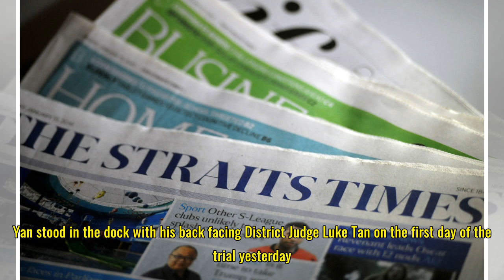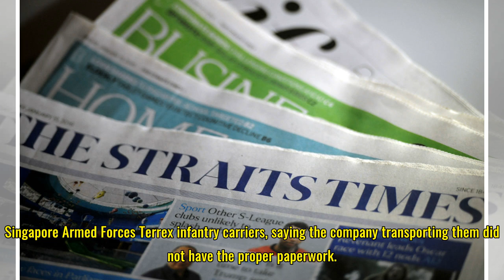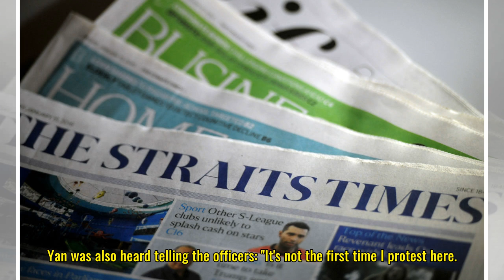Protester back in court over CBD assembly